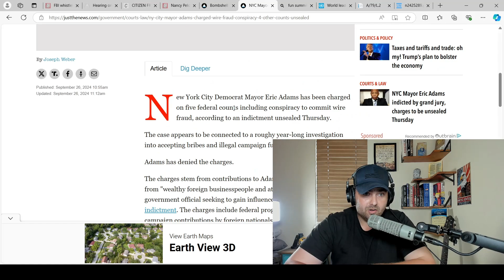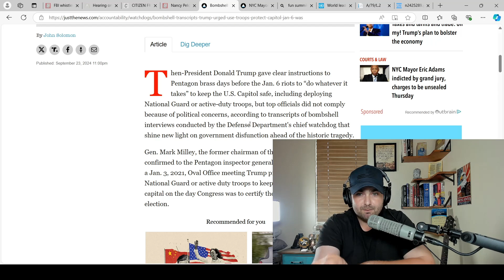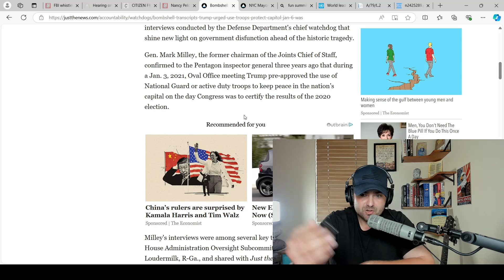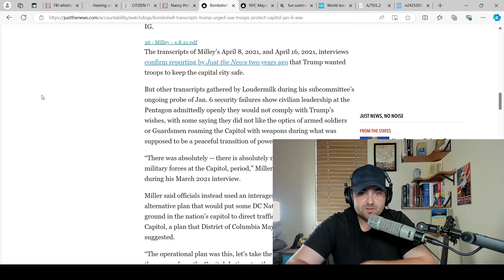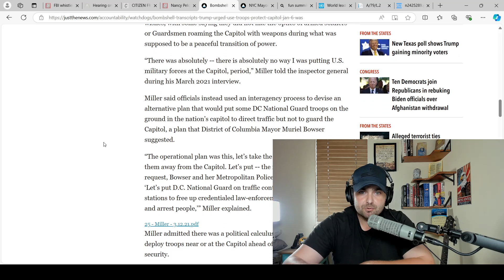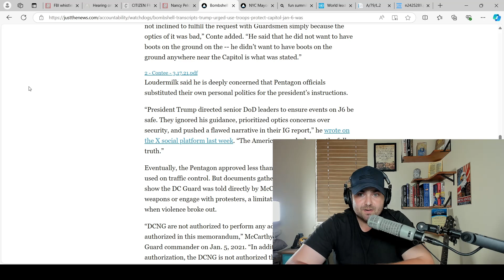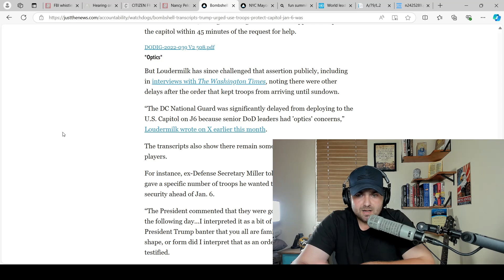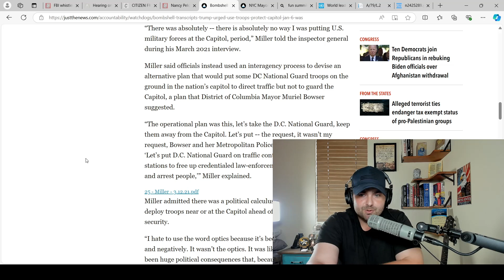Trump Vindicated: January 6th Not Trumps Fault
In this episode, we break down the historic indictment of Mayor Eric Adams, the first sitting New York mayor to face federal criminal charges, including bribery from foreign actors. But the revelations don’t stop there. We also dive into Donald Trump’s vindication as new explosive transcripts from General Mark Milley and Christopher Miller show that Trump requested the National Guard days before January 6th, only to be ignored by Pentagon officials. The truth is out: January 6th wasn’t Trump’s fault, but a failure of the bureaucracy. Tune in as we expose the cover-up and discuss its implications just weeks before the 2024 election.